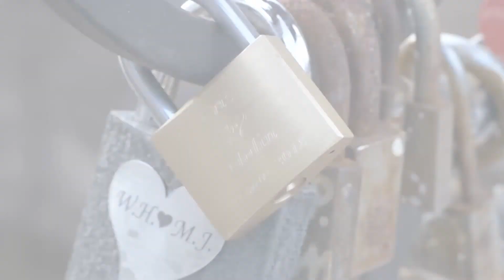Förlovning i Gdansk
En resa till Gdansk som avslutas med en förlovning 10 mars 2018.